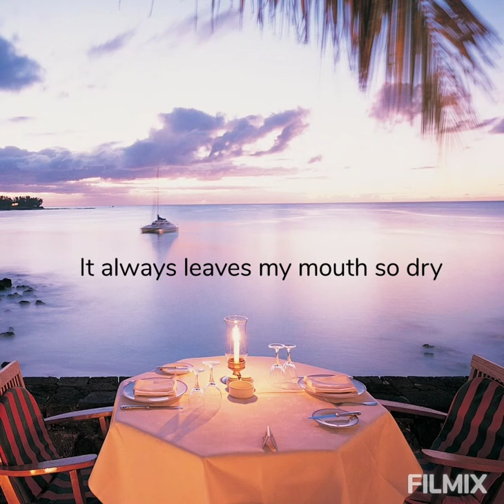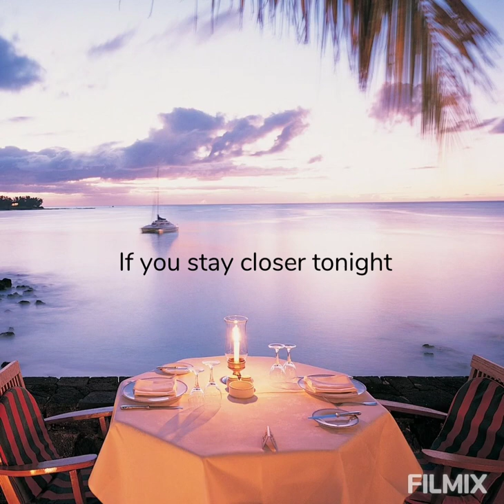Closer Tonight | Elsten Torres